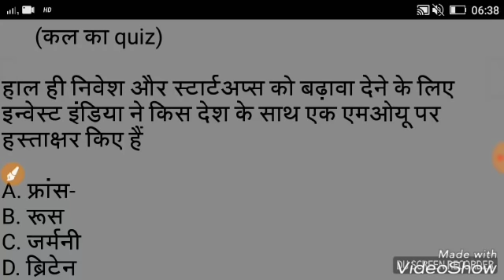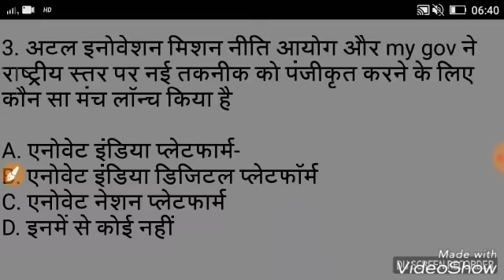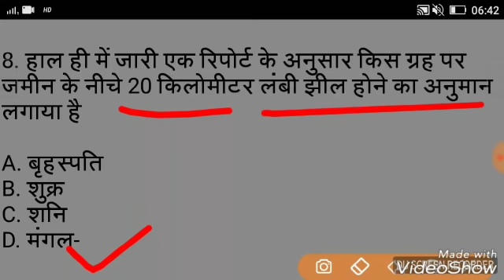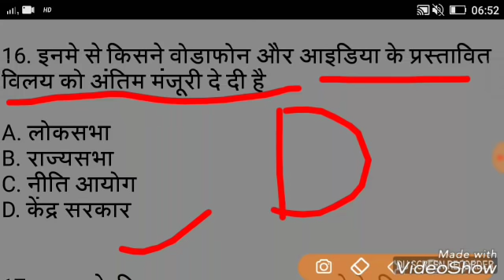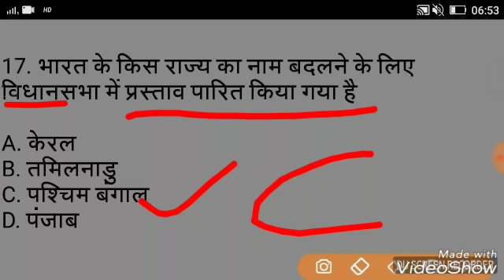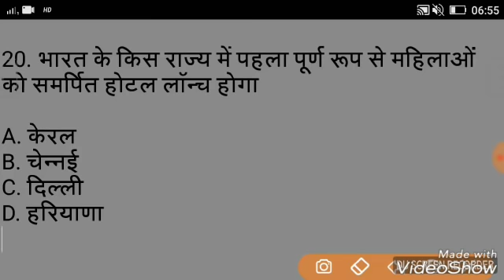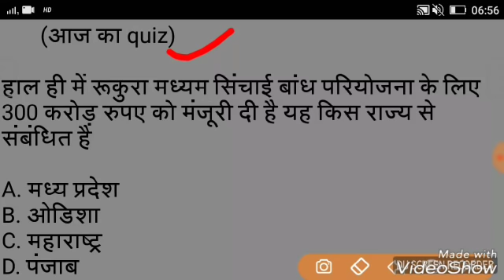29 July Current Affairs(In Hindi) Daily Current Affairs 29th July-Knowledge Guruji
29 july Current Affairs in Hindi.
daily Current Affairs,. 29July.